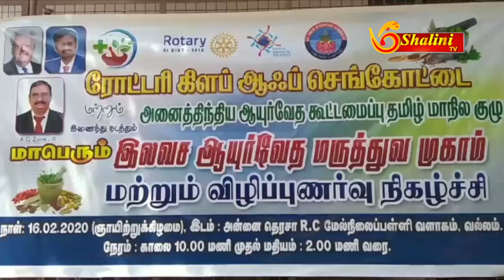தென்காசி | வல்லத்தில் ஆயுர்வேத இலவச மருத்துவ முகாம்|TAMILNEWS LATEST NEWS